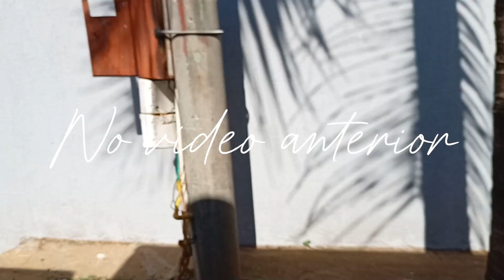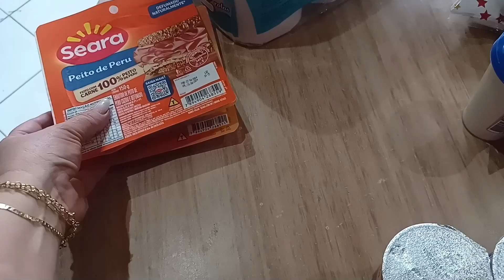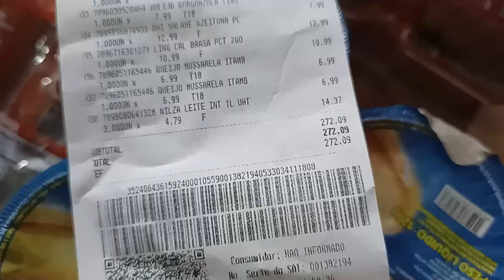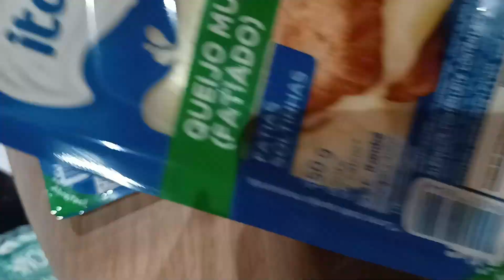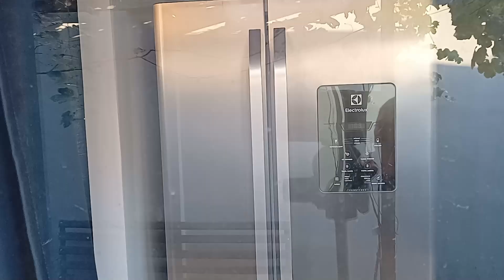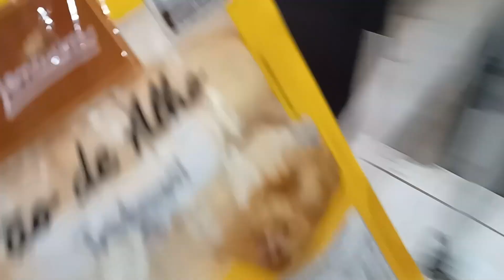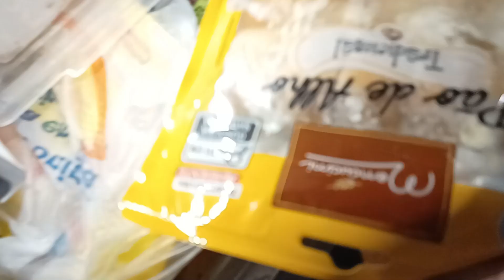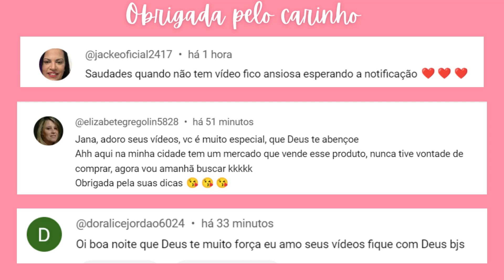ORGANIZANDO E LIMPANDO A COZINHA| MERCADO PONTA DE ESTOQUE| COMPRINHAS NA MARAVILHAS DO LAR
Links para vocês aproveitarem!

Canal do whatsapp com achadinhos e promoções que compartilho com vocês.

➽ E se você quiser ficar mais pertinho .

Beijo lindonas e não esqueça do seu like que é muito importante para mim,fui.